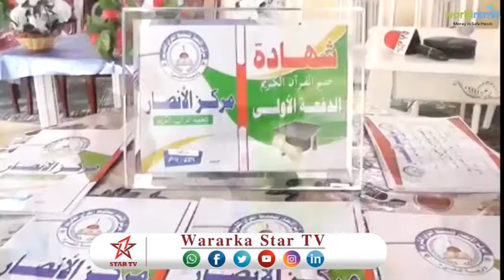DAAWO MUNAASIBAD LOO QABTAY ARDAY DUGSIGA AL AANSAR EE MAGAALADA BURCO